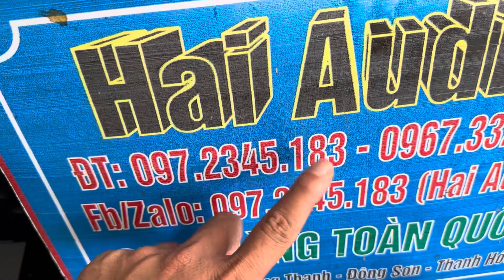Đấy cứ nói ế.. hàng xịn các bác cho mất hết Loa luôn còn đâu.chơi loa full 25 mà bỏ cặp loa này thì?